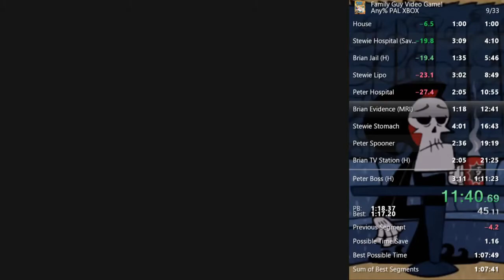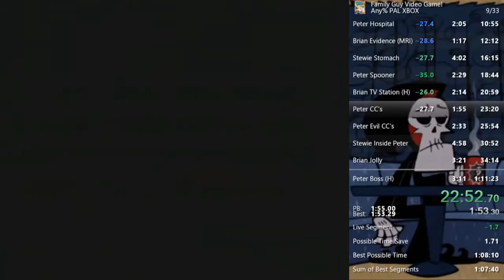Family Guy VG Any% In 1:09:16 (50HZ)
how positively delightful (50HZ Xbox)